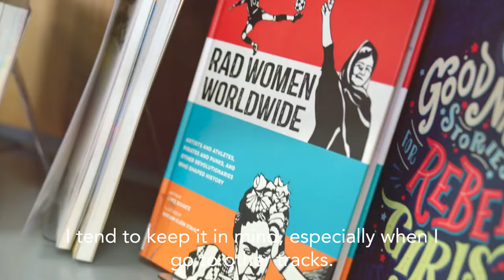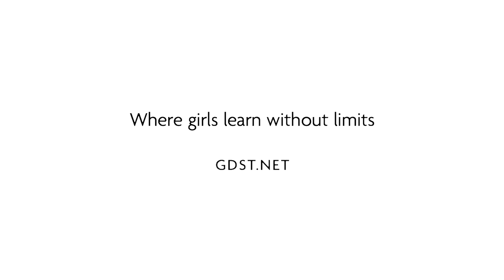GDST Spotlight: Skye, year 10